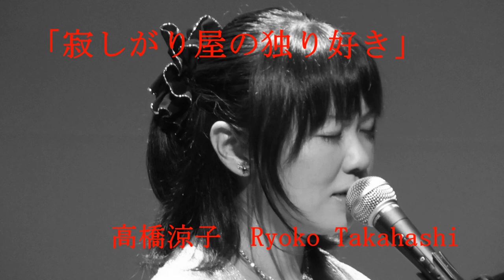高橋涼子 寂しがり屋の独り好き Ryoko Takahashi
２０１５年９月１２日　船橋きららホール
高橋涼子ソロコンサート　第5章
　～音楽一本の道　5年目～
高橋涼子さん「寂しがり屋の独り好き」